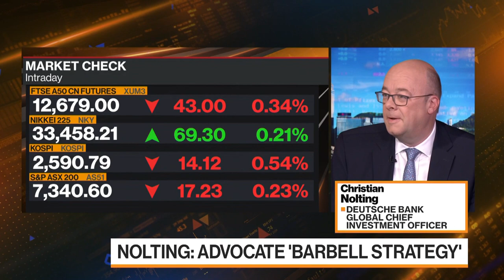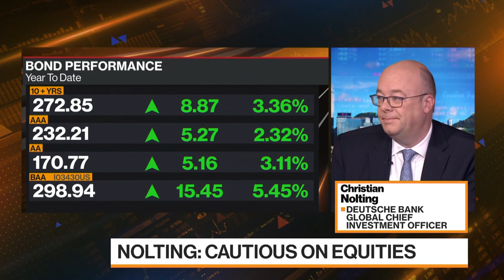Equities Still Ok for 2H, But Expect Setback: Nolting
“For the second half of this year, I would say Equities are still ok, but I would expect a setback.” Christian Nolting, global chief investment officer at Deutsche Bank, discusses US markets, discusses his investment strategy and where he’s finding opportunity. He speaks on Bloomberg Television.